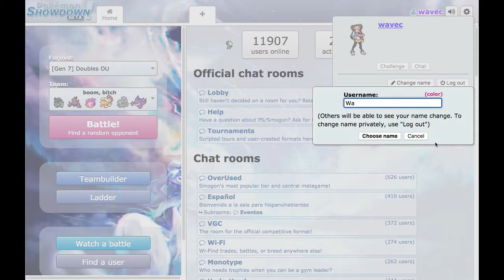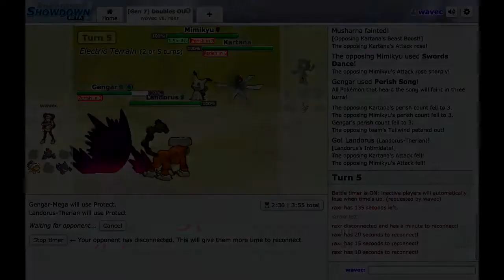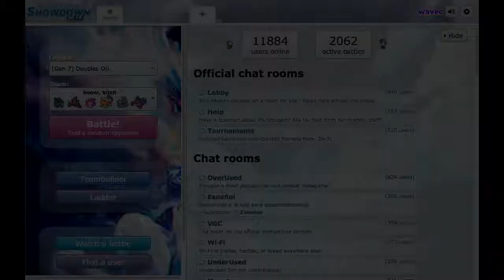"gg cerdo" (Doubles OU EXPLOSION TEAM Ep. 2)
This here's Episode 2 of our Explosion team!  We take our first L but also several Ws, of course popping off Explosions along the way.  Some team edits may be coming for the next video; let's try and keep climbing the ladder!

Current Explosion team record: 5-1

Have a great day and glhf!